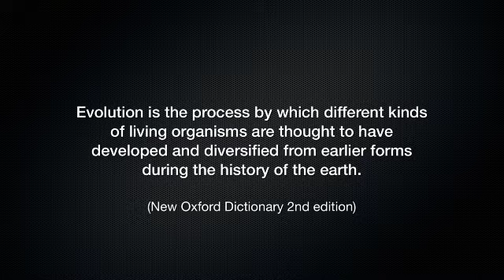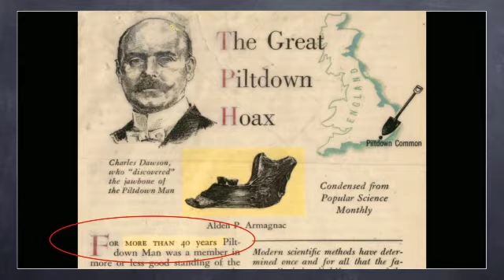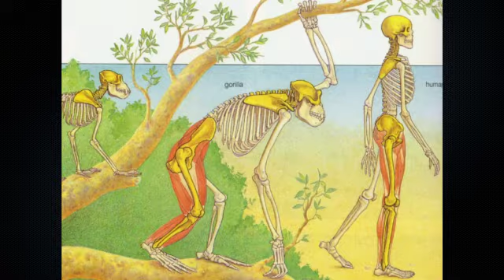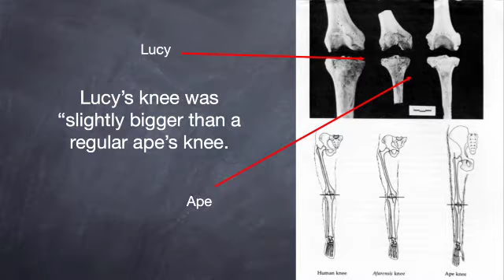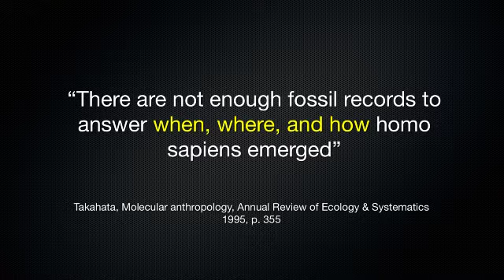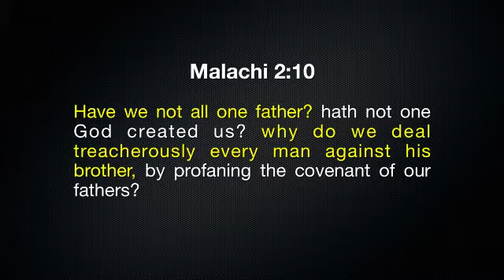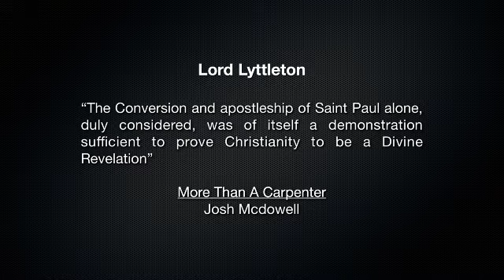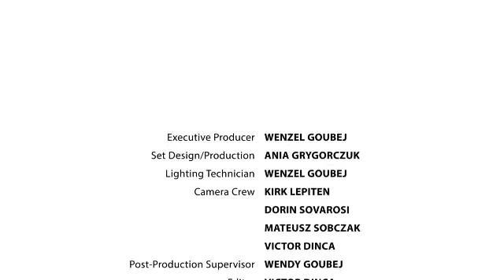1203 - Cave Men / Did Darwin Murder God? - Chad Kreuzer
In this message, we look at some of the fabrications that have been designed by the evolutionists to prove their theories. We learn the great fallacy of the dating method they use. We learn about the Nebraska Man and his “wife”--two supposed fossilized beings that are said to provide links in the chain between humanity and animal ancestors. Kreuzer reminds us that if the lie is told over and over again, people begin to believe it.